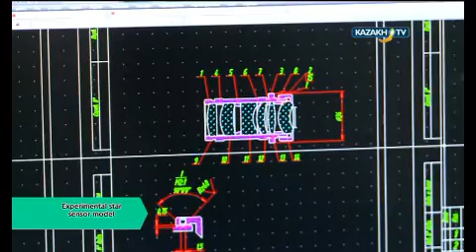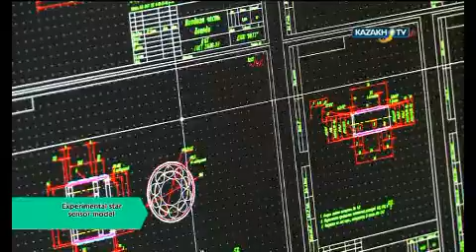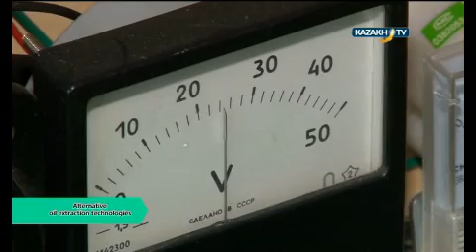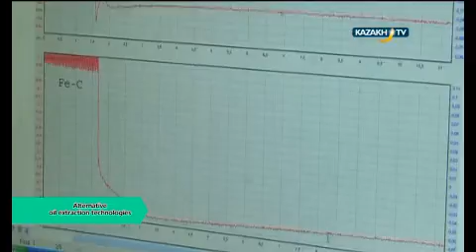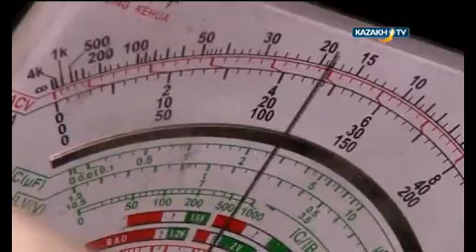Space technology: star sensor for orientation of space vehicles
Watch in the program:
1. Space technology: star sensor for orientation of space vehicles;
2. Alternative oil extraction technologies;
3. Using lasers to study the properties of different materials. What is the advantage?